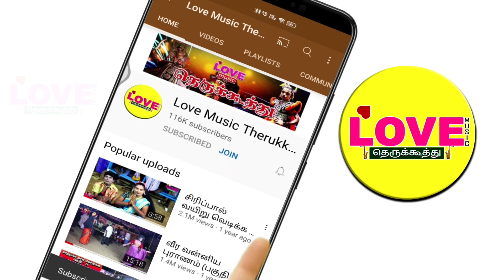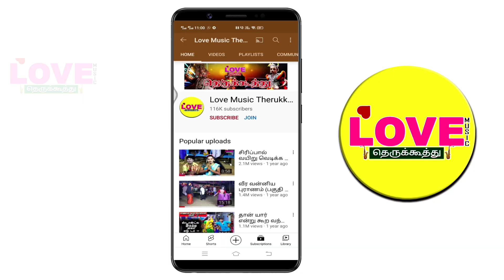இந்திரஜித் சண்டை (பகுதி-7) ராமன் மீது கடூர கோபத்தில் இராவணன் போடும் திட்டம் / LoveMusic Therukkoothu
ஸ்ரீ வாணி சரஸ்வதி நாடக சபா
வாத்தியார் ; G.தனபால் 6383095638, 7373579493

Ramaayanam,
inthiajith sandai,
histroy of ramaayanam,
ramayanam therukkoothu,
anumaan sandai,
anumaar pirappu,
இந்திரஜித் சண்டை,